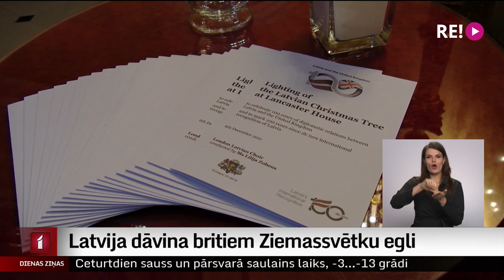Latvija dāvina britiem Ziemassvētku egli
Latvijā audzētas Ziemassvētku egles dāvināšana Lielbritānijas Ārlietu ministrijai jau kļuvusi par tradīciju. Taču šogad pirms egles svinīgās iedegšanas Lielbritānijas Ārlietu dienesta oficiālajā rezidencē – Lankastera namā Londonā – tika parakstīta abu valstu sadarbības deklarācija. Vairāk stāsta mūsu korespondente Lielbritānijā Ilze Kalve.